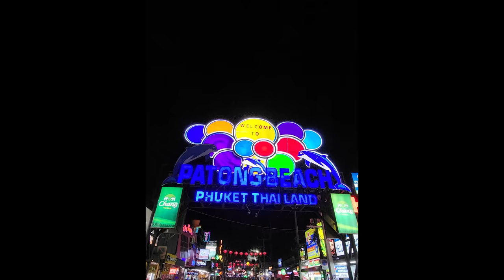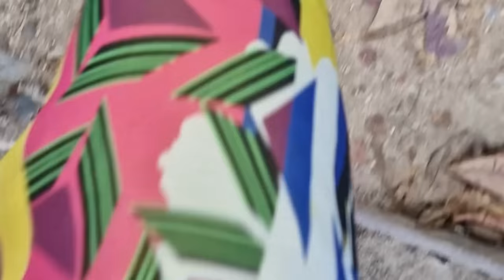KRABI & PHUKET: IL MARE DELLA THAILANDIA Vlog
I nostri giorni a Krabi e Phuket al mare in Thailandia. Speriamo di riuscire a farvi vivere questi posti meravigliosi e che i nostri video vi trasmettano tutte le vibes più positive possibili!